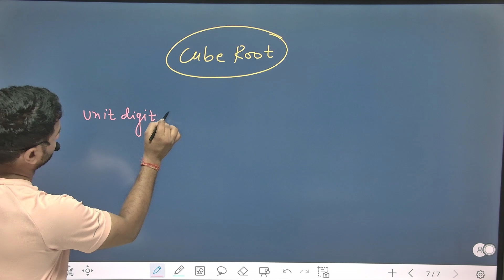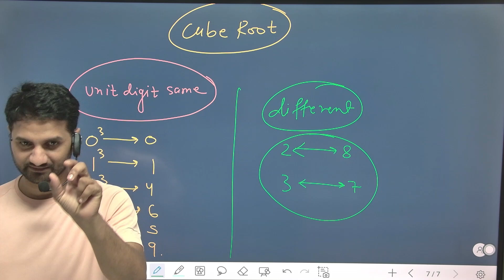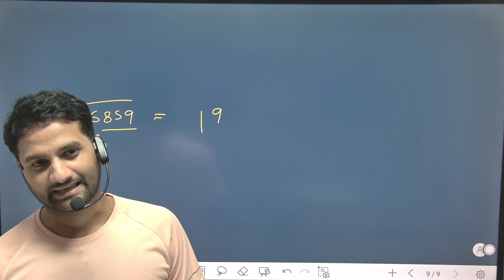Cube Root l Concepts l Tricks ll FMCC l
Our address: 15 Bank Road, Near Shyam Marble House, Bank Road(Old Katra), Prayagraj, Uttar Pradesh-211002